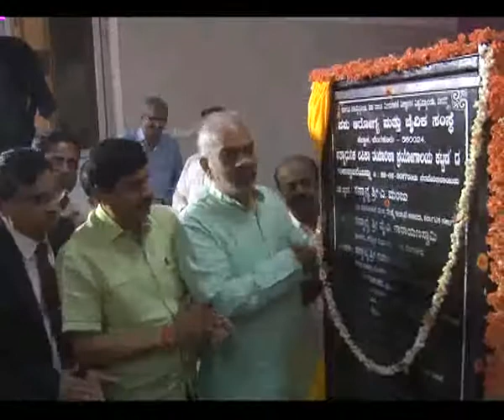24 2 2017 krishivarte